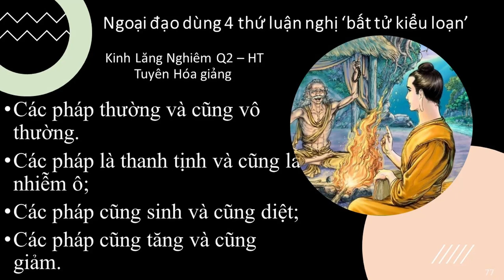Ngoại đạo dùng 4 thứ luận nghị ‘bất tử kiểu loạn’ | HT Tuyên Hóa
Vì Sao Ngoại đạo lại nói Phật Di Lặc đã ra đời rồi | HT Tuyên Hoá giảng
Tất cả khí công đều là biểu hiện của yêu ma quỷ quái I HT Tuyên Hóa giảng
Ngoại đạo nói thuận theo tự nhiên, còn Như Lai nói nhân duyên | HT Tuyên Hóa